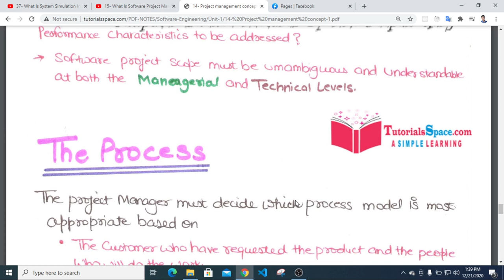14 Project Management Concept 2